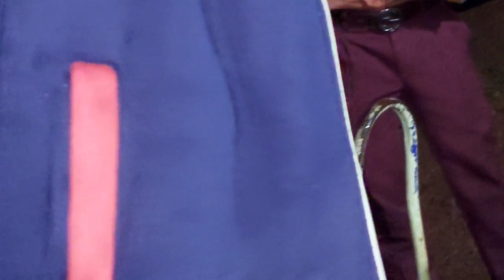peb tiv nag maub los txog lawm